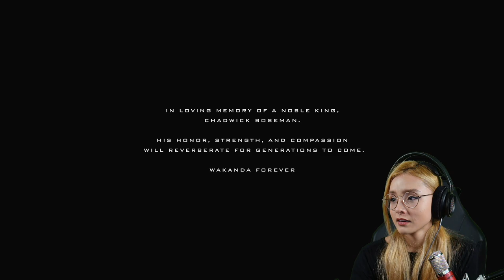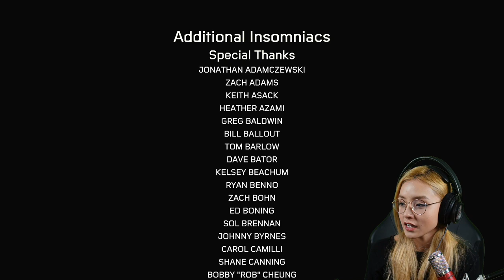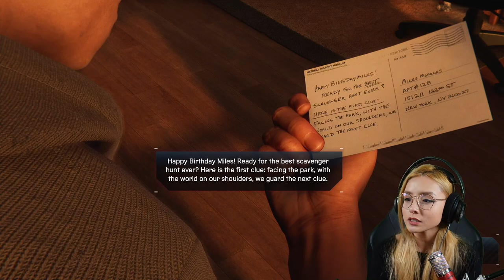Finale | He's OUR Spider-Man: MILES MORALES PS5 Playthrough Ending Reaction | A Beautiful Conclusion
The finale of our Spider-Man: Miles Morales playthrough.  One day we will get through a Spider-Man game without crying.  Loved the build up and ending, it was beautiful.
This episode includes the last 2 missions plus a final side quest "memory":
Like Real Scientists
The Battle for Harlem
Sorry for the audio sounding harsh for most of the video.
The next week will see us finish up Resident Evil 3 and then move on to a hopefully less buggy Cyberpunk.